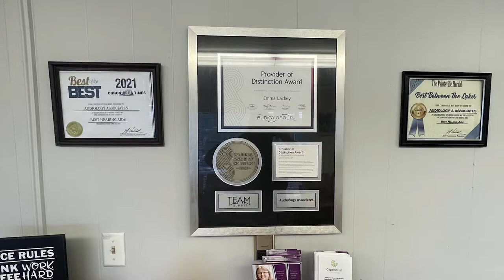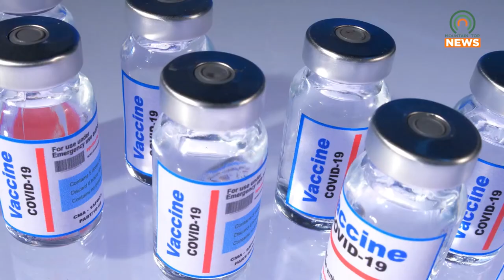Give It a Shot to Give Free Vaccines on Friday, November 18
Various health departments will be holding the Give It a Shot campaign on Friday, November 18.